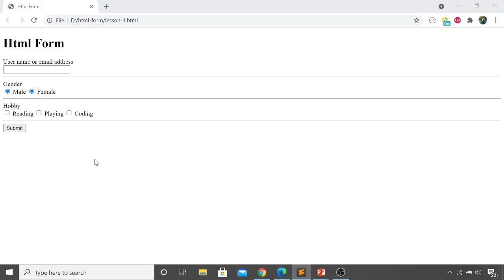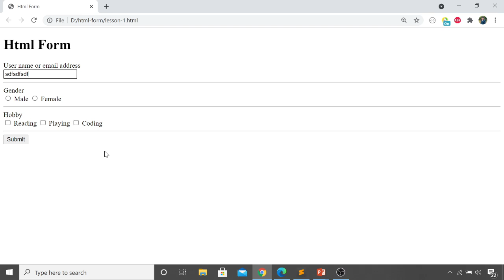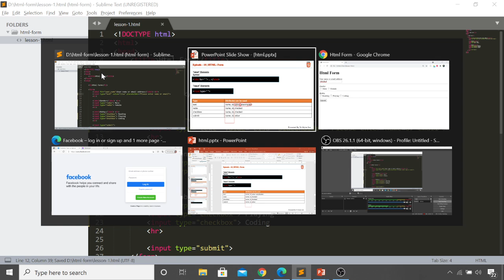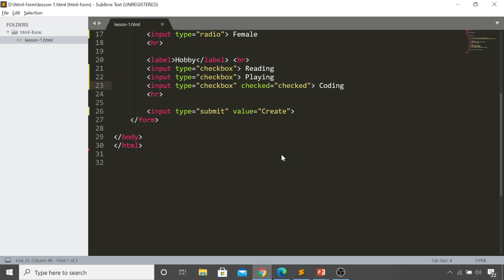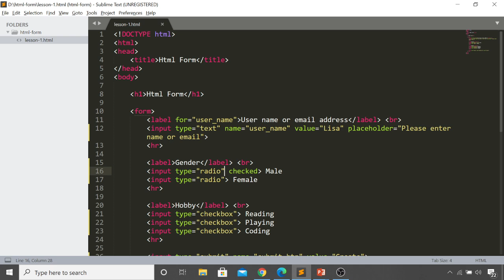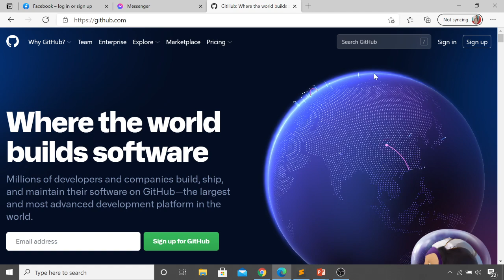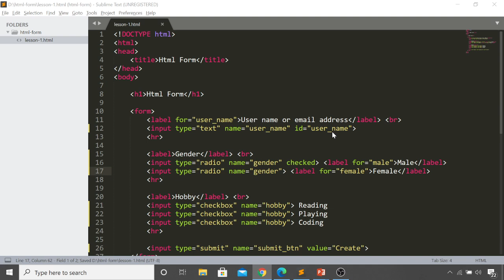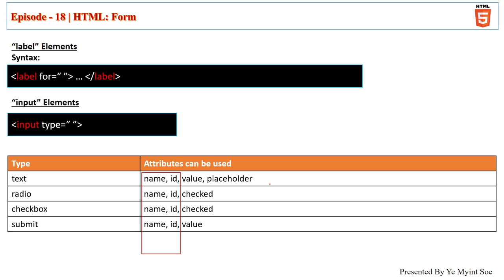Html 57. Form - input attributes (Myanmar | မြန်မာ)